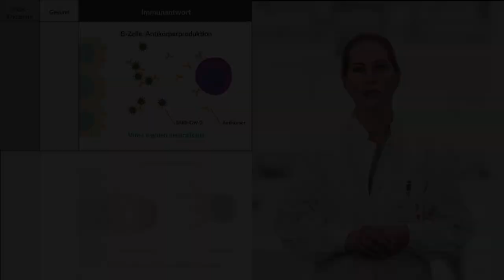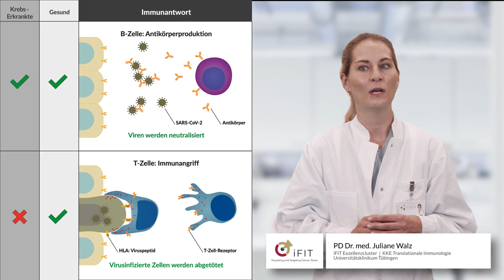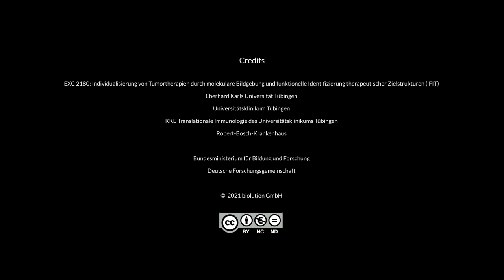Warum haben Krebspatienten ein erhöhtes Risiko, schwer an COVID-19 zu erkranken?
Bei einer Infektion mit COVID19 ist häufig die Rede von einer Immunantwort. Meist wird in diesem Zusammenhang von Antikörpern gesprochen. Doch spielen neben den Antikörpern noch weitere Elemente eine tragende Rolle in unserem Immunsystem, etwa die TZellen. Was ist aber, wenn eine Immunantwort ausbleibt? In diesem Video erklärt Krebsforscherin Apl. Prof. Dr. Juliane Walz vom Universitätsklinikum Tübingen, warum gerade Krebspatienten ein erhöhtes Risiko haben, an einem schweren Verlauf von COVID-19 zu erkranken.

Ihre Erkenntnisse tragen maßgeblich zur Entwicklung eines Impfstoffes bei, der gezielt T-Zell Antworten bei Krebserkrankten gegen das Coronavirus einleiten soll. Als Teil des iFIT Exzellenzcluster dem einzigen onkologischen Exzellenzcluster in Deutschland, forscht Apl. Prof. Dr. Juliane Walz an einem Impfstoff, der bereits die zweite klinische Phase erreicht hat. Mehr zur Impfstoffstudie